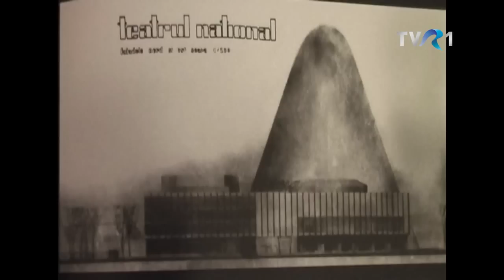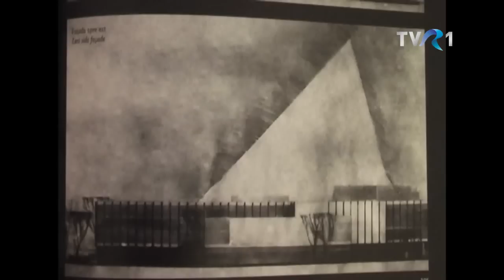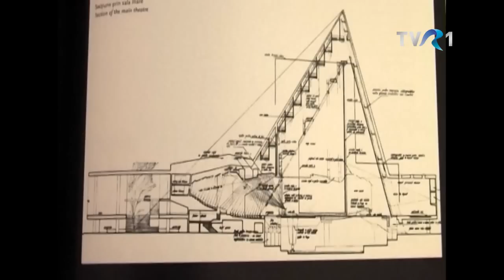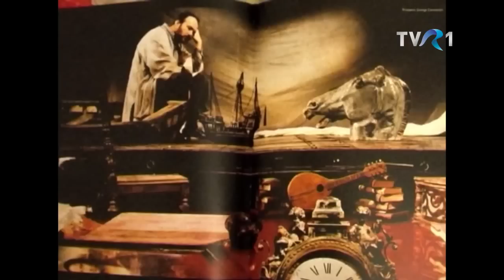Nocturne cu Liviu Ciulei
O ediţie de colecţie a emisiunii Nocturne, de pe TVR1, în care invitatul Marinei Constantinescu a fost Liviu Ciulei (7 iulie 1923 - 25 octombrie 2011).

Mai multe momente din emisiune găsiţi pe canalul nostru de YouTube